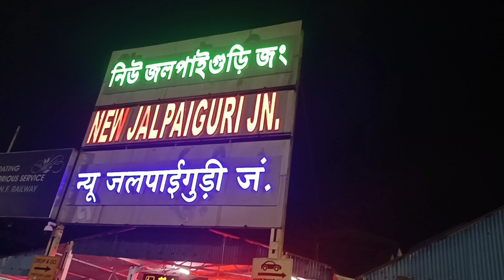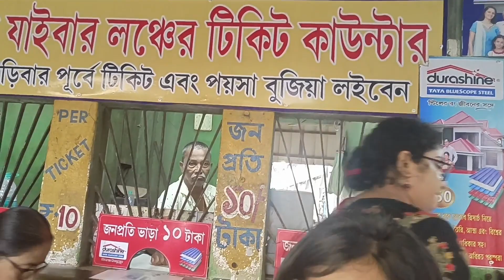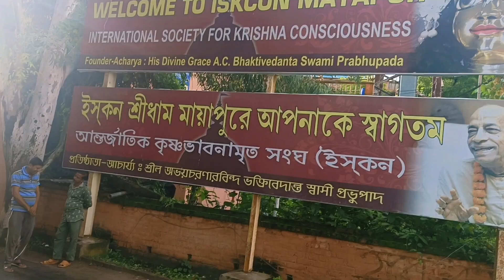Nabadwip Dham Tour 🙏❤️ | সবাই আমরা মায়াপুর বেড়াতে গেলাম | Nabadwip Mayapur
Nabadwip Dham Train Journey 🙏❤️ |Paharia Express | Nabadwip Mayapur |